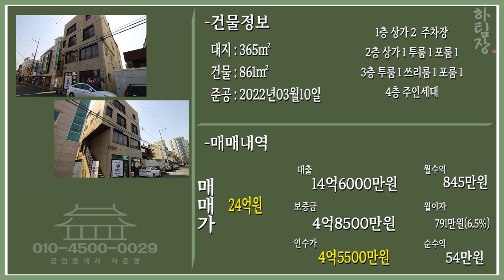대구상가주택매매 시세파괴, 파격세일 110평 신축상가주택 입니다. 급하게 정리합니다.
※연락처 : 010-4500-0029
※카카오톡 ID : 45000029 (검색)
※해당영상 매물번호:110323

▶소재지 : 대구광역시 수성구 상동 384-4
▷면적 : 대지 365㎡ / 연면적 651㎡

▶거래형태 : 매매
▷거래예정금액 :24억원
▶중개대상물의 종류: 상가주택

▷사용승인일 : 2022년03월10일
▶총 층수 : 지하 0층 / 지상 4층
▷주차대수 : 8대

▶방향[거실 기준] :남
▷입주가능일 : 2023년03월13일이후 협의가능
▶방수[근린생활시설 미포함] / 욕실수 : 방 14개 / 욕실 11개

▷관리비[청소비용,승강기 유지비용 등] : 매월 약 200,000원 예상

◆대표:沈民貞
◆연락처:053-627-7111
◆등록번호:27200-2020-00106